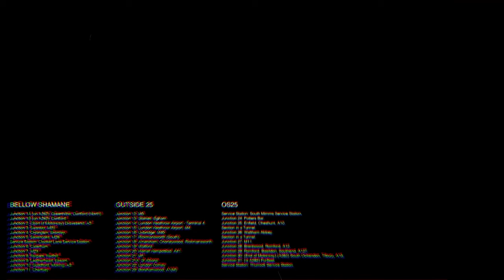OUTSIDE25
Follow Bellow Shamane

Produced on the opposite side of the M25 Bellow Shamane officially releases his first music video and track of 2022, ‘OUTSIDE 25’. Streaming on all platforms from the 17/02/2022.

Lyricist: Bellow Shamane
Production: Bodium Beats
Art Direction: Adam Lewis Abraham
LYRICS

Verse 1

Old days in my back pocket

We’re standing, okay.

(Okay now)

Pictures round my neck in a locket
No chocking

(Chocking now)

You might be thinking I’m Batman
But I’m Joking

(Joking now)

Angels and Demons be forcing me
To smoke it
(Now, yeah)

So call up my bro
(Now, Yeah)

Yeah, phone up my sister
(Yeah yeah)

Pull up to Uni like yeah,

Yeah, Roll up to Guildford like they already know
Book up the mic but you too slow
Black and a white boy look at my nose
I be beside you bopping my fro
Booking release’s
Booking the shows
Prepping my bar’s
And clenching my toes
P’s in the Bank
We funding a trust
Ain’t no popping
If you ain’t now

Chorus

Rolling with us,
(Aint rolling with us yeah)

Outside 25,
(Outside 25 yeah)

Come jump on a Bus,
(Come jump on a bus yeah)

Or maybe we drive,
(Or maybe we can drive yeah)

Verse 2

When I call up my friend Zeus
He’s telling me I’m overdue
I better buy new shoes
Get some for the whole crew
Why not get food too
I double up my clique

Just for YouTube Clips man
Change my Fitbit for Rolex tips
I roll in Audi whips
You trip when I flex it

(Flexing)

Take another minute coz I was just texting

(Just texting)

Maybe take another minute coz I was just blessing

(Just Blessing)

We’re blessing our way through

We see you in rear view

We fast track the main queue

No bad man in my view

We checked my ego too

There aint no showing is they aint pro us

There aint no flopping we get on the bus

There aint no bottle if there aint no trust

There aint no popping if they aint now

Chorus

Outside 25,
(Outside 25 yeah)

Chorus Extension

If your rolling with us,

Outside 25,

Outside 25 yeah